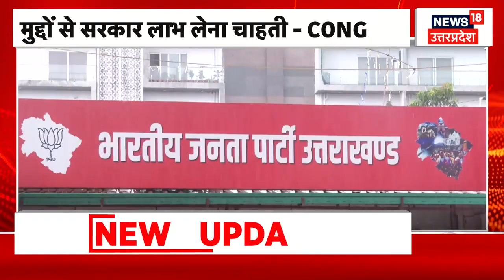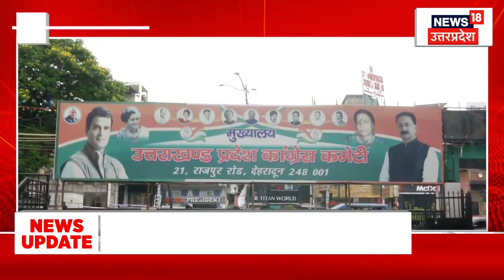Uttarkashi Bus Accident: सभी घायलों का रेस्क्यू पूरा, हादसे में 7 लोगों की गई थी जान | Top News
उत्तरकाशी में गंगोत्री राष्ट्रीय राजमार्ग पर गंदनानी के पास हुए हादसे में सभी घायलों का रेस्क्यू कर लिया गया है. वहीं सभी मृतकों के शव बरामद कर लिए गए है. 14 गंभीर घायलों को इलाज के लिए हायर सेंटर भी रेफर कर दिया गया है जबकि 14 सामान्य घायलों का इलाज जिला अस्पताल में चल रहा है. इसके साथ ही शवों को जोली ग्रांट एयरपोर्ट भेजा गया है.